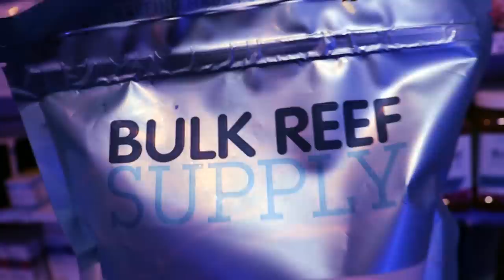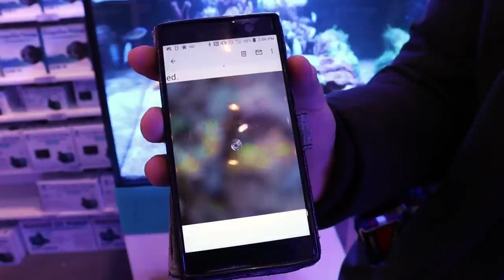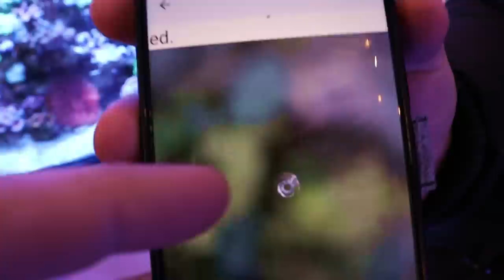Salt Water Coral Store Vlog Episode 13